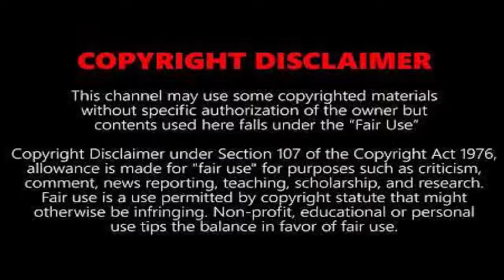বিশ্বজুড়ে ভয়ংকর ৫টি সেনাবাহিনী ট্রেনিং। Army Training (sapludu)